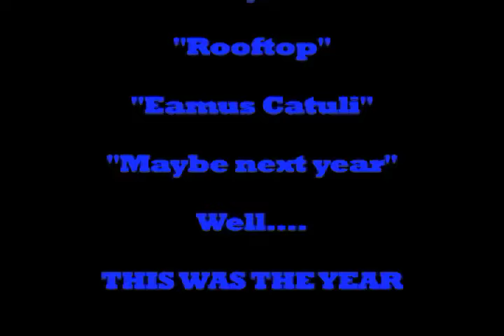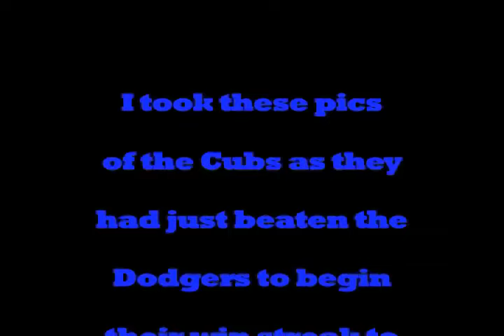Ted Wulfers Dreams Come True Cubs World Champions 2016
Cubs Win World Series  Dreams Come True